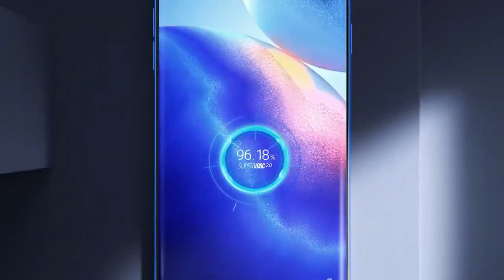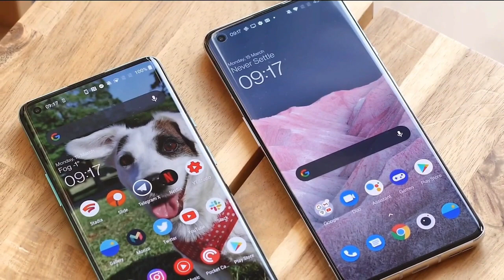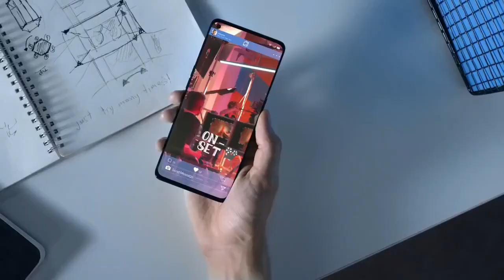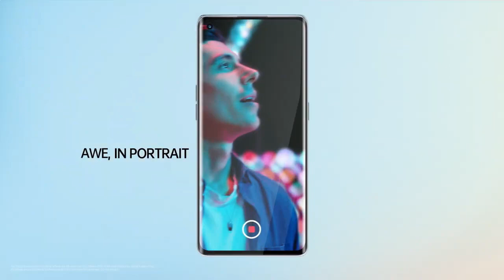OPPO Reno 6 Series: 5G, OPPO Reno 6 Price, OPPO Reno 6 Pro Price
OPPO Reno 6 Series: 5G, OPPO Reno 6 Price, OPPO Reno 6 Pro Price | OPPO Reno 6 & 6 Pro 5G, Reno6Pro, OPPO Reno 6 Series: 5G, OPPO Reno 6 Price, OPPO Reno 6 Pro Price | OPPO Reno 6 & 6 Pro 5G,
Instagram Tabahi - @askrahultwari
Oppo will hold an event on July 14 in India to launch the new phones. The Reno 6 Pro 5G and Reno 6 will be available to buy from Flipkart, according to the company teasers. However, Oppo is likely to sell the two phones on other platforms, as well, especially through offline stores, because that is where the biggest sales of Oppo phones happen.

The Oppo Reno 6 Pro 5G comes with a 6.55-inch Full-HD+ AMOLED display with a 90Hz refresh rate, which makes scrolling and swiping look smoother. It uses a MediaTek Dimensity 1200 processor inside, which also powers the Realme X7 Max 5G. The phone has up to 12GB of RAM and comes with up to 256GB of storage. The phone has a 64-megapixel main camera accompanied by an 8-megapixel ultrawide camera, a 2-megapixel depth-sensing camera, and a 2-megapixel macro camera on the back. For selfies, there is a 32-megapixel camera inside a punch-hole. The phone has a 4500mAh battery that charges up to 65W.

Credit: If I have used in this video some Google Data( Images, Music, Clip Art, and Short Videos, etc.). So, I Give Credit to Respected Owners and thank you so much for providing the data.